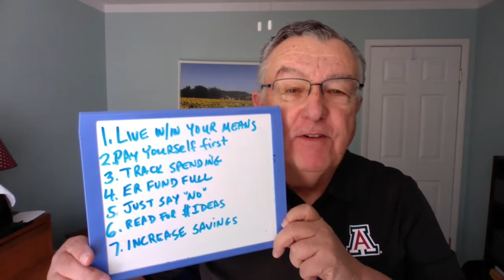Money Tip 7 Habits 2-13-20